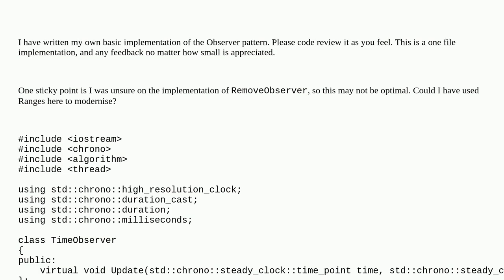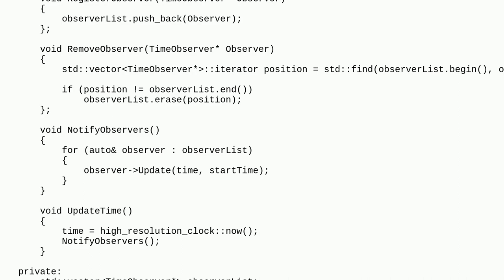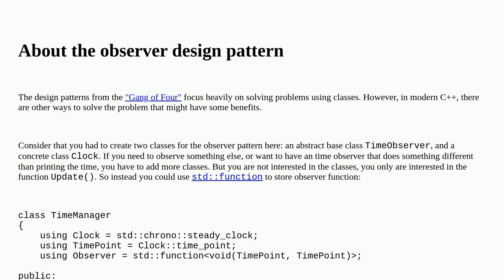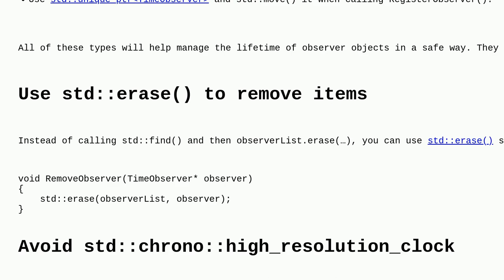Codereview: My C++ Implementation of the Observer Pattern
My C++ Implementation of the Observer Pattern

A special thanks goes out to the awesome community

  c++ observer-pattern design-patterns